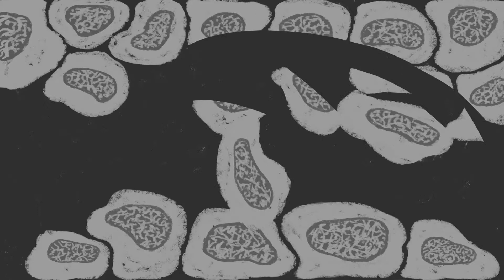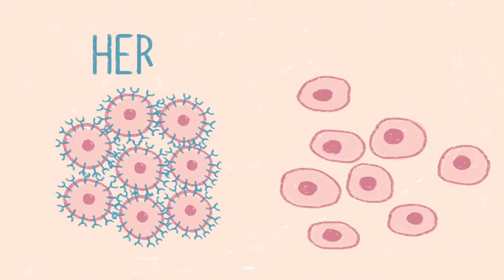Dr, Susan Love Research Foundation - 104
was founded by a team of sales and marketing directors who developed creative, visual, and compelling campaigns that result in record setting growth.  Rip Media Group focuses on increasing sales, creating demand, and generating growth in public as well as charitable organizations.